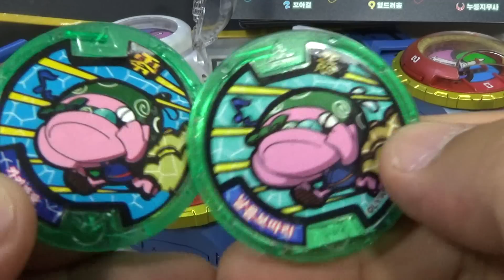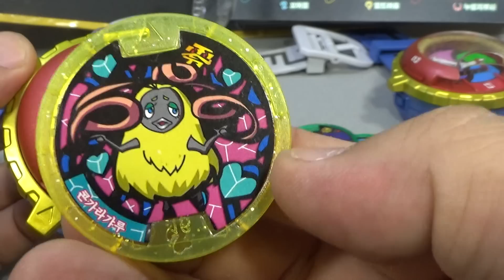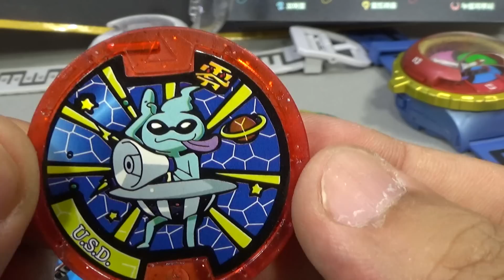요괴메달 제로타입 제트 Z-2장 문방구 짝퉁 진화요괴의 비밀 스페셜 황금 레전드를 찾아라 요괴워치 메달 구입 리뷰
요괴메달 제로타입 z2장 정품 리뷰

초등학교 앞 문방구에서 개당 천원의 가격에 구입한 짝퉁 요괴메달인데, 요괴메달 제로타입 제트 Z-2장 요괴 파라다이스 반다이 정품을 참고해서 만든 제품인데, 프린팅이 약간 아쉽고, 일본어 요괴의 한글 번역이 엉망으로 되어 있지만 소리는 문제없이 들리고, 종족도 정확한데, QR코드는 없는데, 나름 괜찮은듯 한 제품인듯 합니다.
정품을 한팩을 구입하면 중복이 별로 없지만, 한팩 이상을 구입하면 중복이 꽤 많은데, 이 제품으로 대체를 하셔도 좋을듯 한데 참고해 보세요~

요괴워치 요괴대사전 제트&고전 제 2권과 함께 요괴메달 z-2장과 제로2장이 출시가 되었는데, 가격은 12,000원인데, 기존의 1장과 비슷한 방식으로 홀로그램 메달 6종, 스페셜 메달 1종, 노멀메달 13종 등 총 20종이 있는데, 한 통에 12개의 요괴메달이 들어있는데, 랜덤으로 중복이 나올수도 있는 제품입니다.

요괴대사전 제로 고전 2장 리뷰 동영상

블루 Zero 메달 제로메달에는 뻥계인, 두근토끼,따라해마네킹,냅다신발,결벽장군,날름보따리,목아파개굴,노머니라이더,피뢰신,꼬아걸,엎드려송,누릉지무사,기억신,비싸동,KKEUTJANG,주영희,열폭 드래곤,미역 스타,드라큘냥,로보면견 등의 노멀메달, 홀로그램메달,스페셜 메달 요괴가 있는데, 2015년 7월 14일 현재 요괴메달랜드에 QR코드는 등록이 되지 않는데, 조만간 등록이 되면 QR코드와 요괴메달 패턴도 공개를 하도록 하겠습니다.

종족은 프리티 족, 부키미족/불쾌족,포카포카족/따끈따끈족,후시기족/불가사의족,이사마시 족/용맹족,고케츠족/호걸족,뇨로롱족/뽀로롱족,우스라카게족/어스름족 등이 그대로이며, 카이마족/마괴족, 레전드 요괴, 보스요괴 등은 없는듯 한데, 참고해 보세요~

현재 이마트에서 판매가 되고 있는듯한데, 조만간 롯데마트,토이저러스,홈플러스,완구점 등의 대형마트나 장난감 판매점에서도 판매가 될듯 합니다!